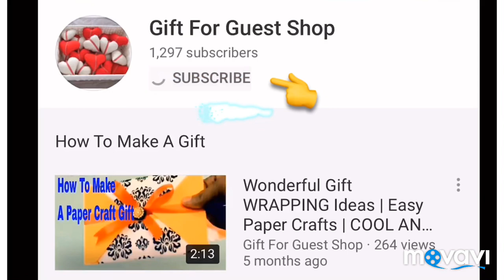DIY HOME PLANT DECOR: HOW TO GROW SUCCULENT IN PLASTIC BOTTLE|Best Ways To Display Succulents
There may be a cause these plants are the maximum popular lawn fashion of the year: The DIY SUCCULENT cute-as-can-be and coffee-protection, so that you can plant them in just about something and they will nevertheless thrive (yes, even a toy dinosaur). The video will show you the complete tutorial on succulents will answer your questions to grow the succulent plants in home. Today, the gift for guest shop has delightful to present to you about DIY HOME PLANT DECOR: HOW TO GROW SUCCULENT IN PLASTIC BOTTLE |How To Make A Plastic Bottle Faux Succulents Terrarium| DIY Succulent Projects - Best Ways to Display Succulents---[Don't Forget To Subscribe, Like, Share Around and Click The Bell For Getting the Most Notification Update!
▌►Other Recommendations, Youtube Creative Common Licenses, and Credit Youtube Channel For DIY HOME PLANT DECOR: HOW TO GROW SUCCULENT IN PLASTIC BOTTLE |How To Make A Plastic Bottle Faux Succulents Terrarium| DIY Succulent Projects - Best Ways to Display Succulents